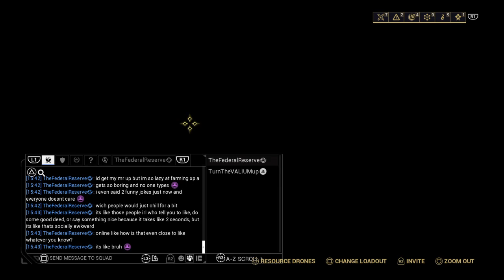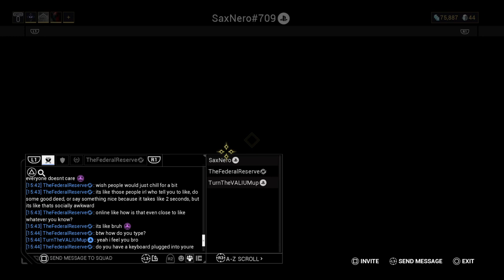Warframe SolidCanary's Bday!